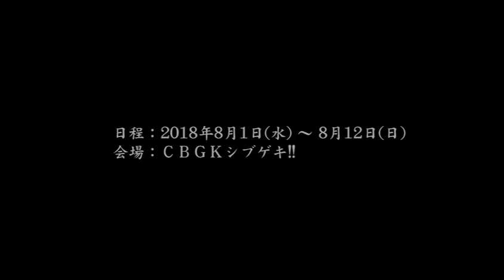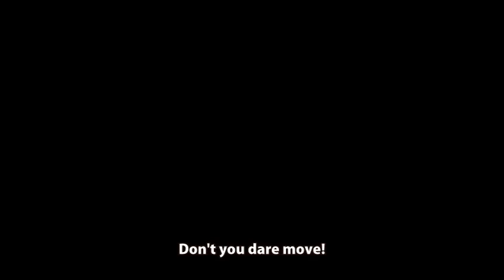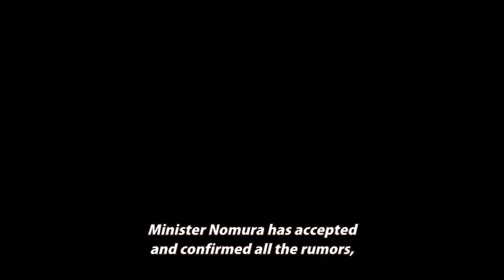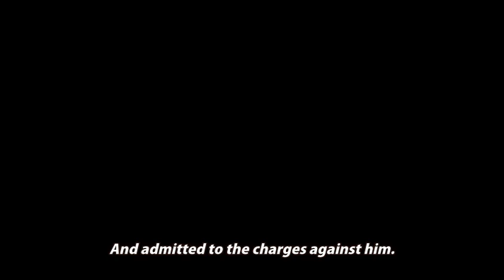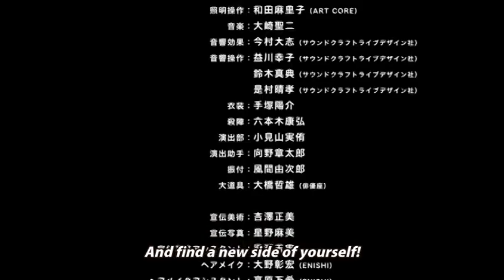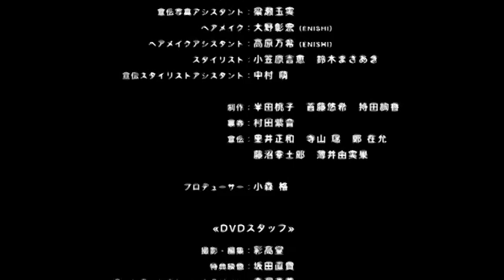Gekidan Prestage - Dependent Day [English subbed]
Cast: Ishihara Souma, Iwata Ryo, Ota Masaki, Oomura Manaru, Kazama Yuujirou, Kabumoto Hideaki, Koike Arinori, Konno Shoutarou, Sakata Naoki, Shuukou, Sonoda Reona, Takatou Yuuki, Nagao Takuya, Harada Shinpei